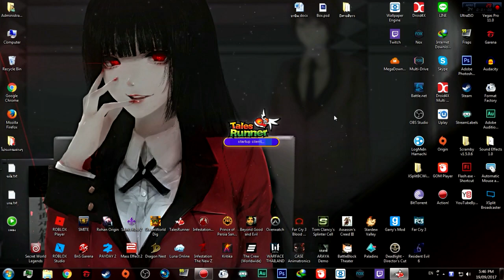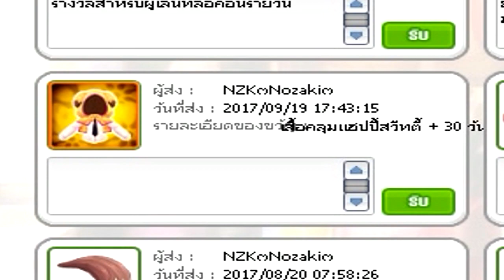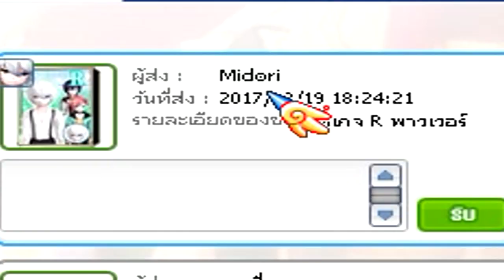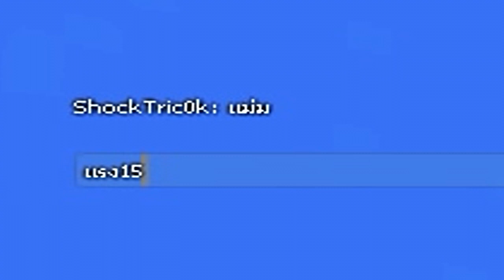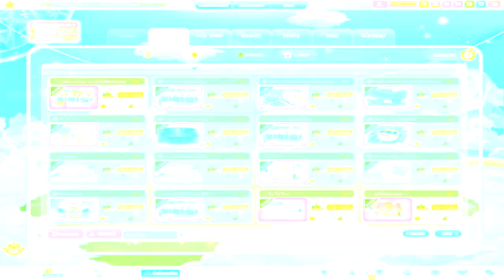Talesrunner : Review Patch Update : การกลับมาของDr.Hellที่มาพร้อมกลับตัวละคร R 19/กันยายน/2560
จัดไปกว่าจะได้ลง โคตรนาน

ขอบคุนสำหรับของขวัญทุกชิ้นเด้อออ

► Garena : glofkingdom และ MasTer_Golf2
► Steam : mastergolf4
► Skype : MasTerGolf